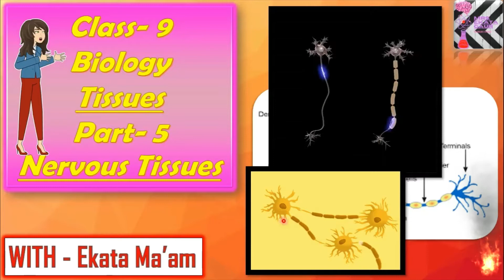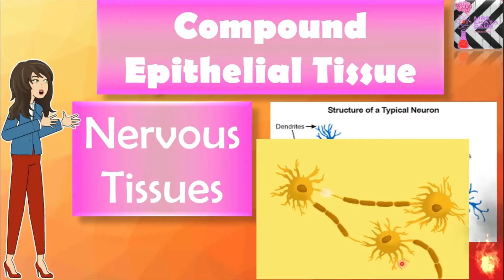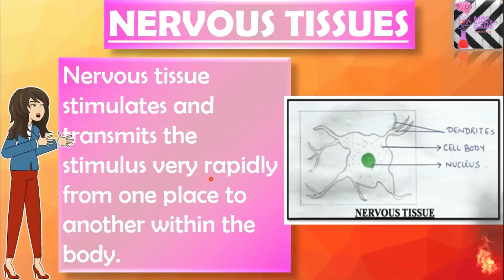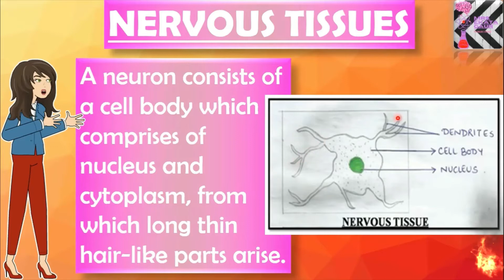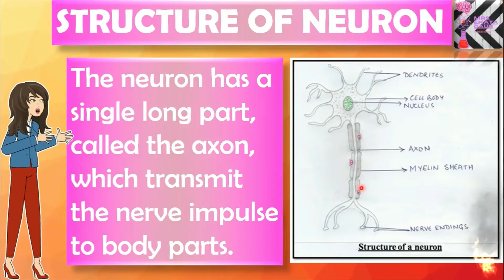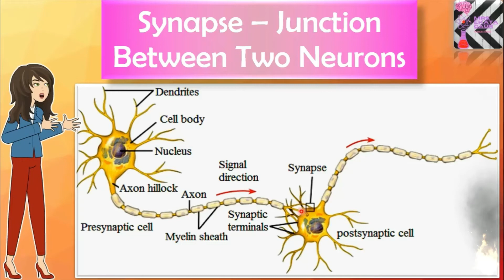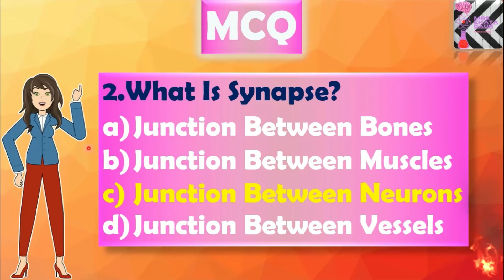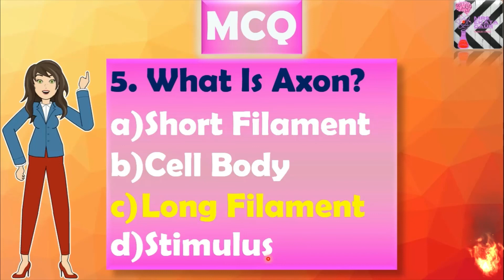||BIOLOGY|| NERVOUS TISSUES || PART-5 ||QUIZ|| CH-6 || TISSUES ||CLASS IX ||CBSE BOARD||2020-2021||👍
_BIOLOGY_
_Chapter-6_
__PART - 05__
_Class - lX th_
_C.B.S.E. Board_
Tissues-" NERVOUS TISSUES"With A Very Good Explanation, Diagrams and a good content.👍👍👍
***Enjoy QUIZ TIME too.🎯🎯🎯

A Good explanation with the help of relative pictures, diagrams and content by Ekata ma'am.Having teaching experience of about 22 years.So,if students want to be perfect in Biology then you must be the part of the channel.Join as soon as possible.Anyone can ask questions in comment box. You will get the solutions.Have a nice time.Have a successful day.
Online classes are available for Class 11th and 12th BIOLOGY.👍

***Watch videos of "THE FUNDAMENTAL UNIT OF LIFE".
***CH-5
***Important Long,Short,Very Short Question/Answers also provided.
***# Enjoy studies with Ekta Ma'am.
***Have a successful career
***Every student can ask the questions in comment box. I will provide you the solutions.
***Be the part of a unique study.